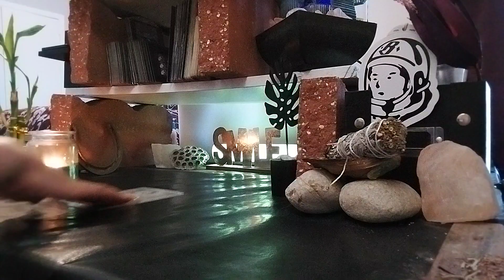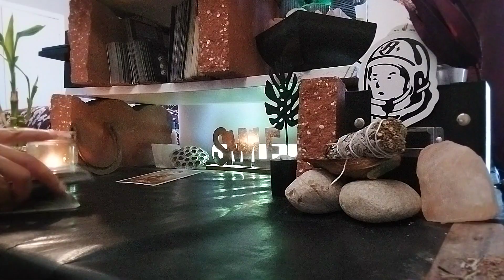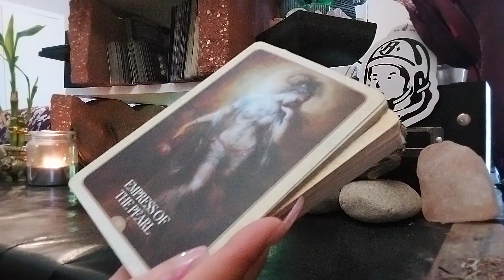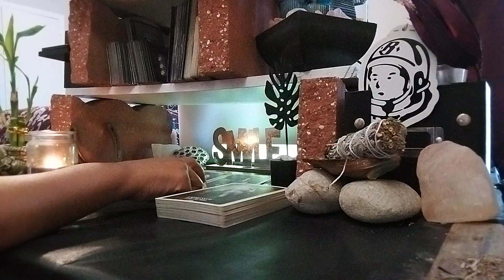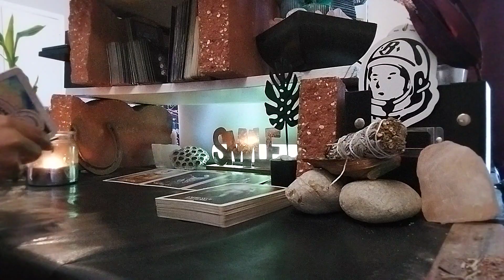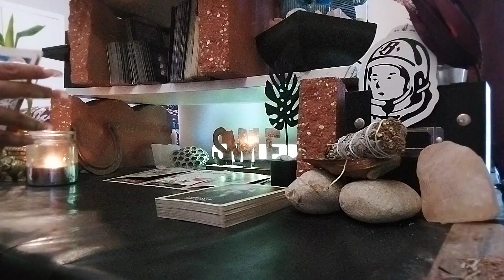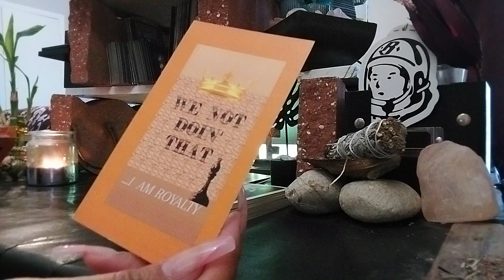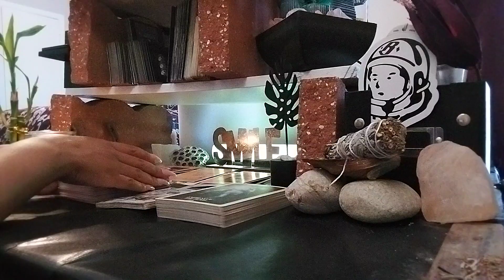⚖️REMEMBER TO CHOOSE YOUR HAPPINESS